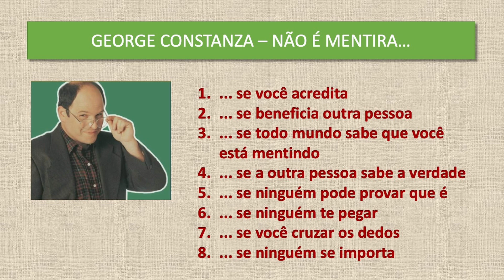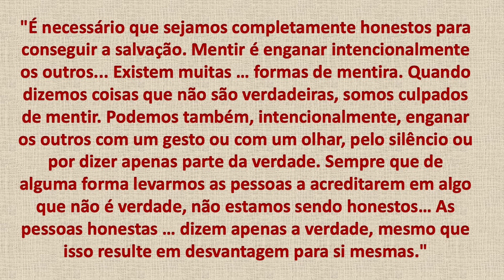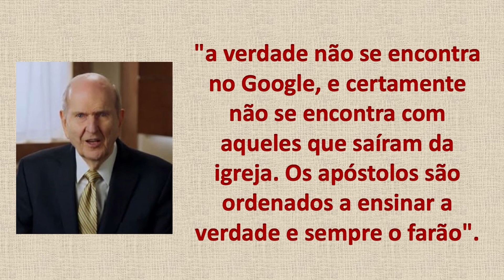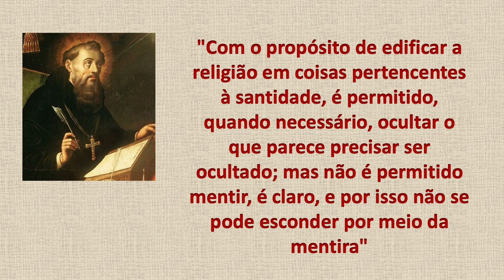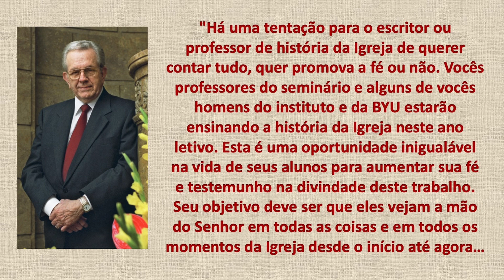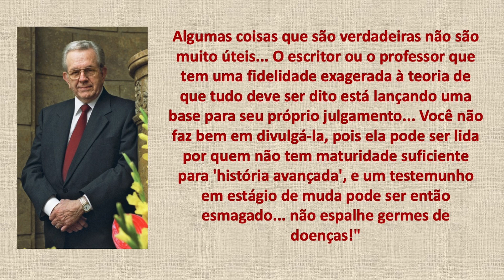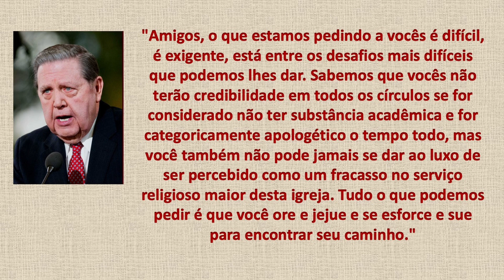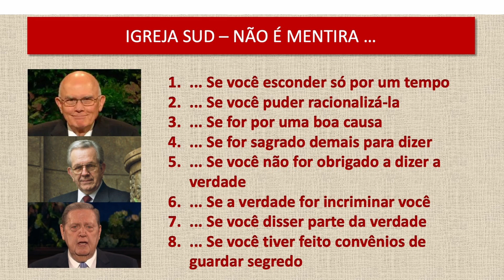59 - Mentir pelo Senhor - Como os Líderes Mórmon / Sud podem mentir sem sentir culpa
Para nos ajudar a produzir mais conteúdo como esse do canal, envie sua contribuição em uma das formas listadas abaixo. O canal já conta com mais de 230 horas de serviço doado e mais de 32 horas de conteúdo gratuito, com as doações iremos continuar e trazer livros para o português, como os seguintes:

1. When Mormons Doubt (by Jon Ogden)
2. Recovering Agency (by Luna Lindsey Corbden)

Profeta Russell M Nelson ensina que os apóstolos sempre falarão a verdade (áudio em inglês)
The Love and Laws of God | Russell M. Nelson | 2019

Apóstolo Dalling H Oaks discursa para os advogados da BYU (escrito em Inglês)

Apóstolo Boyd K Packer - O manto é muito, muito maior que o intelecto (escrito em inglês)

Explicação apologética do discurso do Apóstolo Packer (escrito em inglês)

Apóstolo Jeffrey R Holland falando aos estudiosos do Maxwell Institute na BYU (áudio em inglês)
Elder Jeffrey R. Holland, "The Maxwell Legacy in the 21st Century" (2018 Neal A. Maxwell Lecture)

Mormonismo sem Censura no Gmail

Gospel Topic Essays / Textos sobre os Tópicos do Evangelho

Tradução do Livro “Joseph Smith - Nenhum Homem Conhece a Minha História” (No Man Knows My History - Fawn Brodie). Acesso Gratuito

“Origem Lamanita: Genealogia e Genética no Livro de Mórmon”. Versão gratuita em Português

O livro “Estudos do Livro de Mórmon”, compilação dos documentos produzidos por B. H. Roberts, disponível, em inglês, no Amazon

O Estudo de DNA do Livro de Mórmon - Thomas Murphy (PHD em Antropologia)

Livros:

“Joseph Smith - Rough Stone Rolling”, Richard Bushman
“An Insider’s View of Mormon Origins” - Grant Palmer
“The Mormon Hierarchy - Wealth and Corporate Power”, D. Michael Quinn
“In Sacred Loneliness”, Todd Compton
“The Changing World of Mormonism” - Jerald and Sandra Tanner
“American Crucifixion”, Alex Beam
“Leaving the Saints. How I lost the Mormons and found my Faith.”, Martha Beck
“The Book of Mammon - A Book about a Book... that Owns the Mormons”, Daymon Smith
“The Believing Brain”, Michael Shermer
“The Righteous Mind”, Jonathan Haidt
“The Gigfts of Imperfection”, Brené Brown
"Combating Cult Mind Control”, Steven Hassan
“The Power of Now”, Eckary Tolle

Outras fontes de informação:

Year of Polygamy Podcast
Tabus do Mormonismo
Vozes Mormons
MormonThink